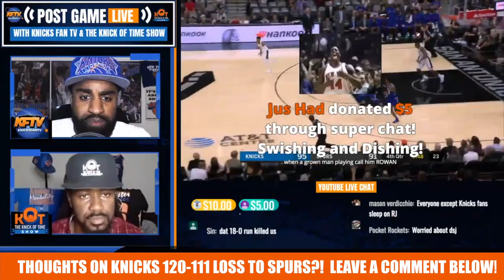New York Knicks News: 6 KEY Takeaways From The Knicks LOSS To The Spurs| 10 24 19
New York Knicks News: 6 KEY Takeaways From The Knicks LOSS To The Spurs| 10 24 19.  Knicks lose to the Spurs 120-111.  CP & J.Ellis give their KEY takeaways from the Knicks season opener.  RJ Barrett had an impressive rookie debut.  Julius Randle and Marcus Morris were also solid offensively.

🏀PODCAST LINKS! 🏀

2 ) 🔽Watch These Knicks Video Next!🔽